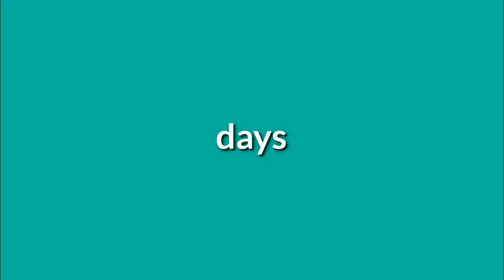How to Make DIY Broken aquarium Easy